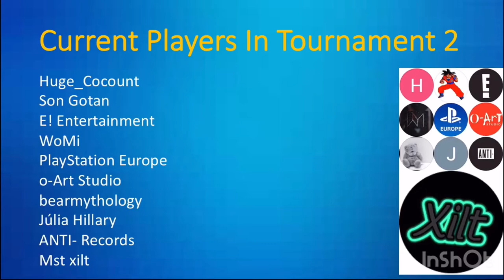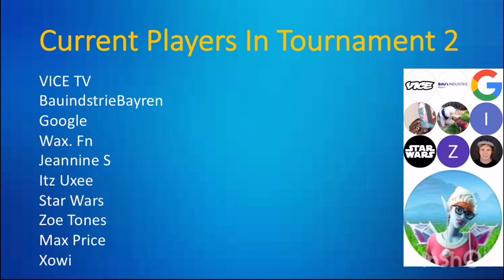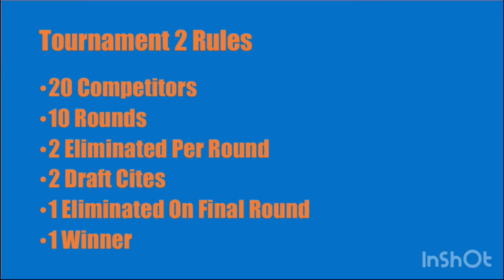Tournament 2 Round 1 Entries